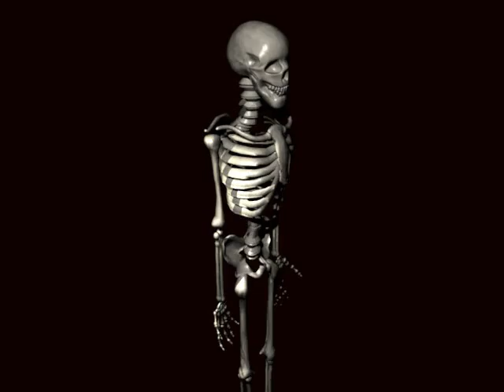Skeleton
A simple skeleton model made in Blender